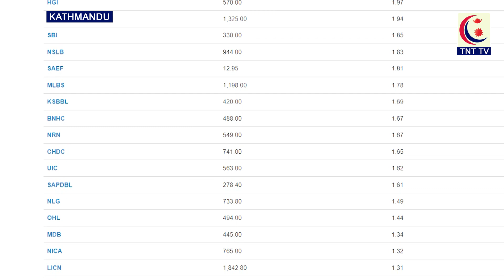नेप्से परिसूचक ४८.७३ अंकले गिरावट || TNT TV